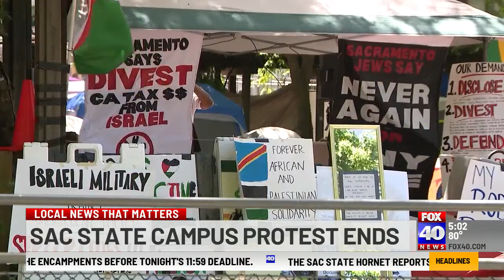Sacramento State campus protest ends after 10 days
A 10-day protest at Sacramento State is over after a student-led pro-Palestine group and the university announced an agreement to divest business partnerships in Israel. But now the students' focus turns to their peers at UC Davis.